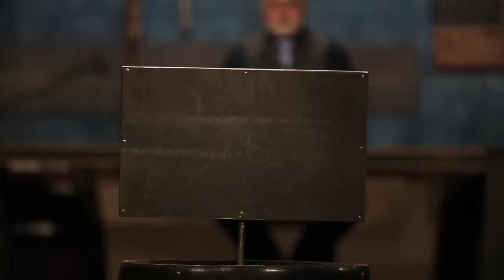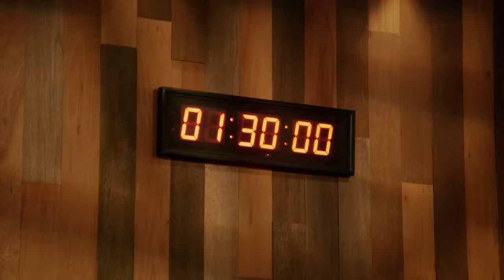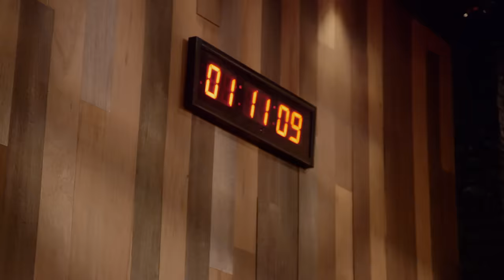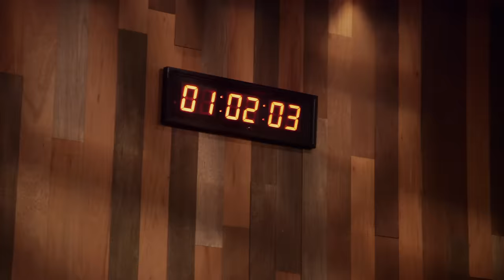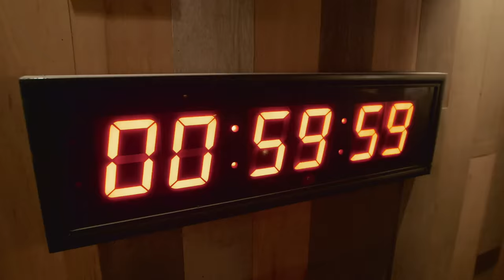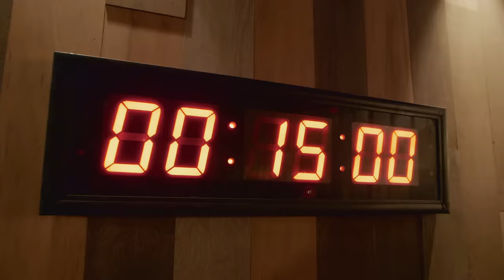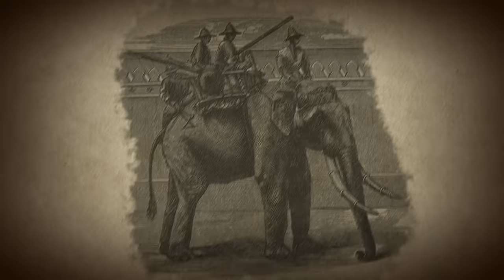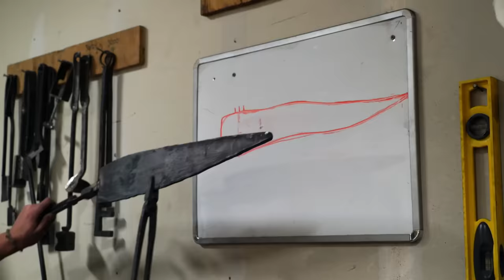Forged in Fire: Recreating INSANELY Complicated Blade From Memory (S8, E16) | Full Episode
Four smiths put their memory to the test when they are tasked with recreating an insanely complicated blade after looking at it for only 20 seconds. See more in Season 8, Episode 16, "Memory Game."

Love watching Forged in Fire? Check out this playlist for more Forged in Fire videos

Find out more about the show and watch full episodes on our

In Forged in Fire, world-class bladesmiths re-create historical edged weapons in a cutthroat competition.